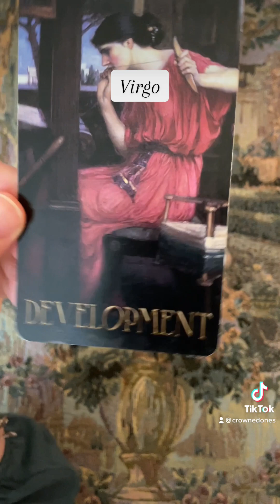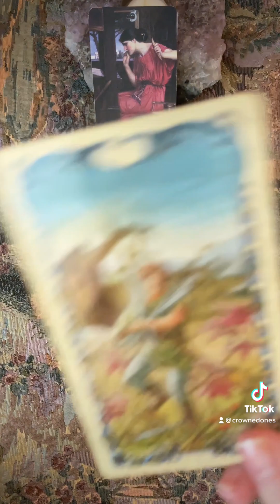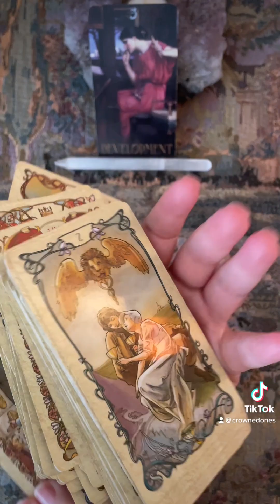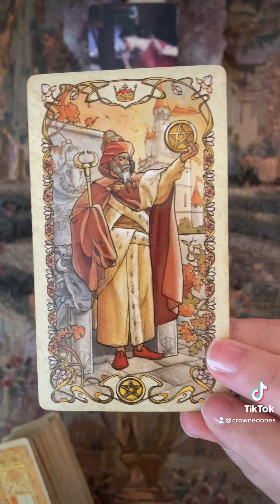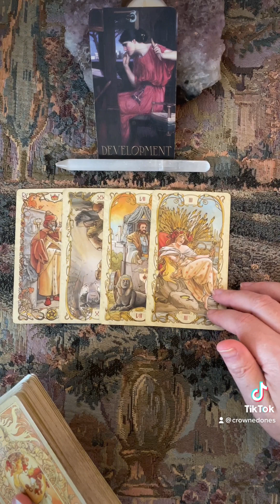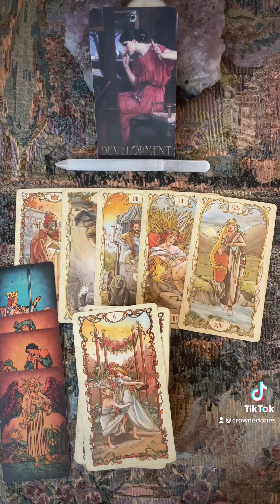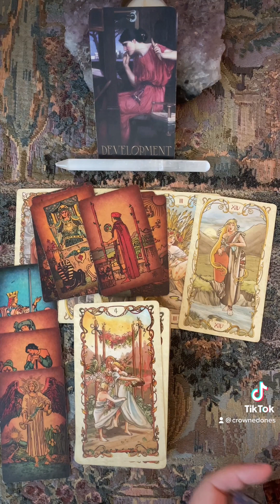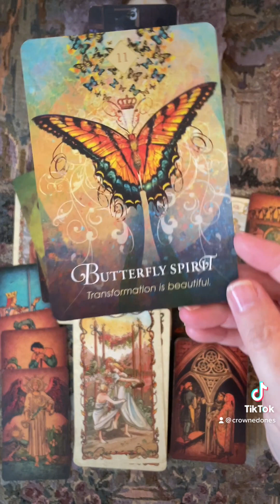VIRGO | New Moon in Virgo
| PRIVATE ASTRO-TAROT READINGS